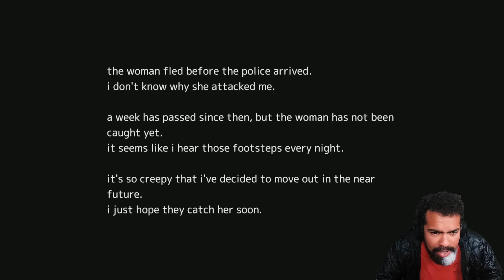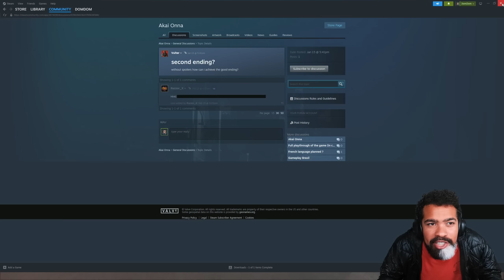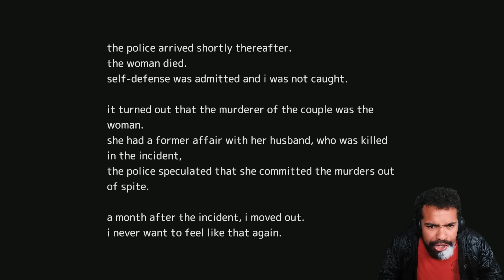STALKED by a Woman with 22 inch BIECEPS!! SHE SNAPPED ME IN F#%KING HALF!!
If you notice her following you... RUN